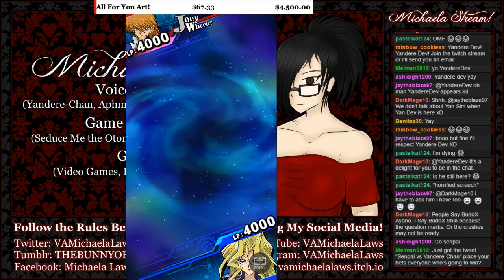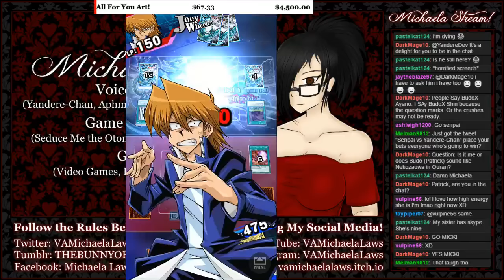『Michaela Plays』Yu-Gi-Oh Duel Links - Ayano VS Senpai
UPDATE: SENPAI'S CONFESSION

For her love to be fulfilled, Ayano must beat Senpai in a game of duel monsters... Can she win?